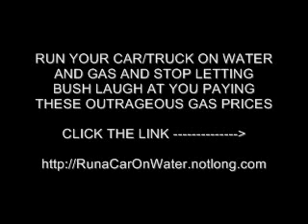CONVERT YOUR CAR TO BURN WATER FOR MORE BETTER GAS MILEAGE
76 gas station
gas stations for sale
britney spears gas station
speedway gas station
mobile gas station
holiday gas station
chevron gas station
valero gas station
marathon gas station
mobil gas stations
gas station locator
exxon gas station
sunoco gas station
speedway gas stations
holiday gas stations
citgo gas station
gas station locations
mobile gas stations
chevron gas stations
arco gas station
exxon gas stations
citgo gas stations
valero gas stations
76 gas stations